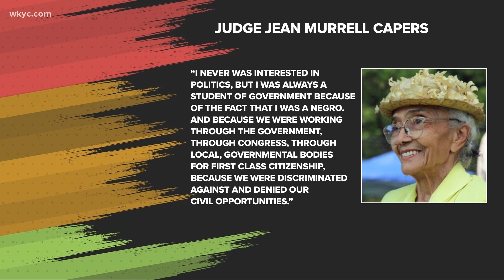Black History Month in Ohio: Judge Jean Murrell Capers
A trailblazer in Cleveland politics and the field of law. She shattered the glass ceiling for Black Americans and women. Romney Smith reports.